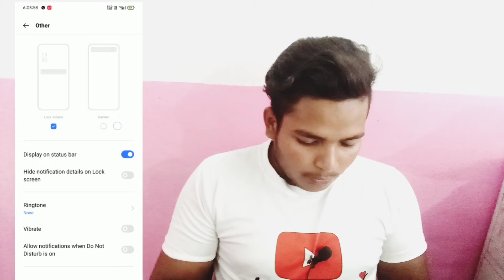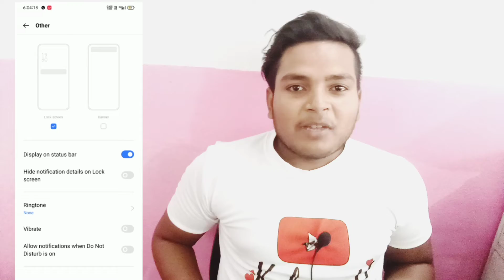Fix Instagram Live Notification Not working problem solved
(Instagram par follower chahiye to contect number 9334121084 sms kijiye )

Your Question 🙏
Fix Instagram live block
how to fix instgram live not working
how to fix Instagram live problem
how to fix instagram live
how to fix Instagram live sound
how to fix instagram live unable to join
instagram live nahin chal raha
Instagram live nahin chal raha hai
Instagram par live nahi ho raha
Instagram par live nahi aa raha
Instagram par live nhi chal rha hai
Instagram par live video nhi chal rha

🚧🚧*Note this channel is dose not promote any igal activities.🚧🚧

❤️YOUTUBE FAMILY❤️